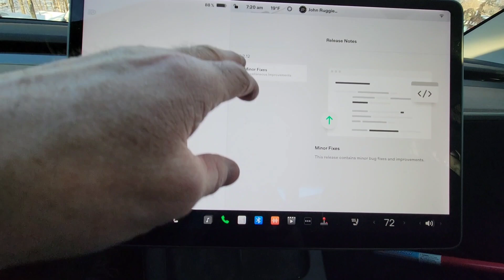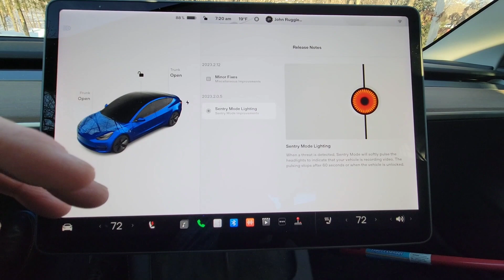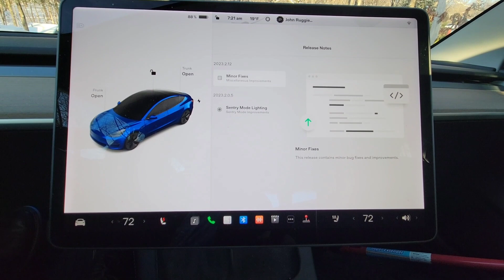Tesla Software Update 2023.2.12 !!